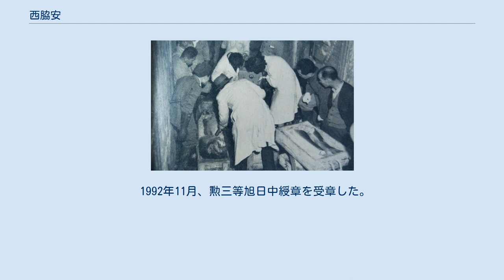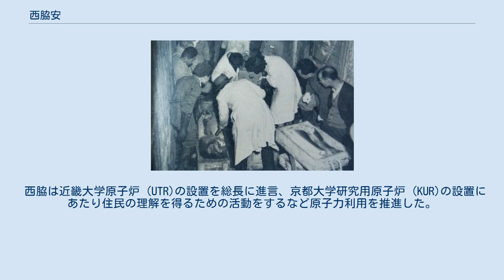西脇安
西脇 安（にしわき やすし、1917年2月20日 - 2011年3月27日）は、日本の生物学者（放射線生物学）。
勲等は勲三等。
学位は医学博士（京都大学・1954年）、理学博士（京都大学・1962年）。
東京工業大学名誉教授、ウィーン大学名誉教授。
 大阪帝国大学理学部助手、大阪理工科大学助教授、大阪市立医科大学助教授、東京工業大学理工学部付属原子炉研究施設教授などを歴任した。
 初期のキャリアにおいては原子核物理学実験を専門とし、第二次世界大戦中は核兵器開発研究にも関与したが、戦後連合国軍最高司令官総司令部 (GHQ)によって原子核の研究が禁止されたことを受けて、放射線生物学に転向した。
 アメリカ合衆国が1954年にビキニ環礁で行った水爆実験「ブラボー実験」による被害の調査を行い、日本国外にも事件の情報を伝達した。
第五福竜丸から採取した放射性降下物の分析結果を西脇がジョセフ・ロートブラットに伝えたことによって、ラッセル＝アインシュタイン宣言やパグウォッシュ会議といった世界的な反核運動へと発展した。
 1917年2月20日、醸造学者の父西脇安吉と教育家・婦人運動家の母西脇りかの5人の子供の4番目（次男）として生まれた。
大阪帝国大学（大阪大学の前身）理学部物理学科において浅田常三郎の下で原子核物理学を学び、1939年に卒業した。
 東京帝国大学（東京大学の前身）航空研究所の特別研究生、大阪帝国大学大理学部の副手・助手を経て、1945年大阪理工科大学（近畿大学理工学部の前身）の助教授に就任した。
核兵器開発研究であるニ号研究に関与し、熱拡散法によるウラン濃縮の実験を行った。
 第二次世界大戦後、連合国軍最高司令官総司令部 (GHQ)によって原子核の研究が禁止されたため、専門分野を放射線生物学に変えた。
1949年、大阪市立医科大学（大阪市立大学医学部の前身）の助教授、生物物理研究室主任に就任した。
1950年から1951年まで、第一回日米人事交流事業により、ペンシルベニア大学とコロンビア大学に留学し、放射線生物物理学の基礎を学んだ。
 京都大学で、1954年に医学博士、1962年に理学博士の学位を取得している。
 1959年にはライナス・ポーリングの招きにより、カリフォルニア工科大学の客員研究員を務めた。
1960年2月に東京工業大学理工学部付属原子炉研究施設（原子炉工学研究所、後の先導原子力研究所の前身）の保健物理部門の教授に就任し、1970年9月まで在籍した。
1968年から1977年まで、ウィーンの国際原子力機関 (IAEA)に派遣され、この間ウィーン大学の客員教授も務めた。
 1992年11月、勲三等旭日中綬章を受章した。
2007年秋にウィーンから故郷である大阪に戻った。
2011年3月27日、誤嚥性肺炎により94歳で死去した。
 焼津港で「原爆マグロ」の放射線調査を行う西脇ら 1954年3月1日、アメリカ合衆国がビキニ環礁で行った水爆実験「ブラボー実験」によって放射能汚染が発生した。
3月16日、西脇は大阪市からの要請を受けて大阪中央市場においてマグロの放射線量を測定し汚染を確認、その後焼津港に向かい第五福竜丸で船体の線量測定と放射性降下物の採取を行った。
放射性降下物の分析は西脇が所属していた大阪市立医科大学の他に、東京大学、静岡大学でも行われた。
 西脇はこの事件について、日本国外へ情報を伝達するという点においても重要な役割を果たした。
第五福竜丸の測定を終えた翌日である1954年3月17日にはアメリカ原子力委員会宛てに手紙を出した。
その後同年7月から11月にかけて欧州各国で講演を行い、10月にBBCラジオで行った講演は世界に向けて発信された。
また、8月末にベルギーで開催された第1回放射線生物国際会議でジョセフ・ロートブラットに会った西脇は、放射性降下物の分析結果を伝えた。
ロートブラットは放射性降下物にウラン237が大量に含まれていたことから、汚い水爆が使用されたことを見抜いた。
ロートブラットからこのことを聞き及んだバートランド・ラッセルは核兵器廃絶を訴える科学者による声明であるラッセル＝アインシュタイン宣言を作成し、これが後にパグウォッシュ会議へと発展した。
 ビキニ事件を受けて、西脇は「欧米で発展している保健物理学に日本においても力を入れるべ...